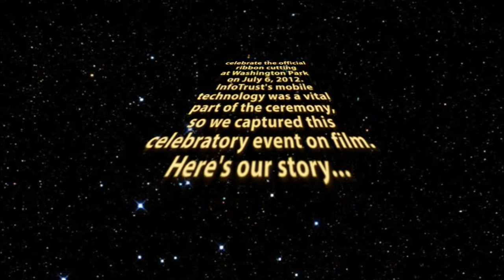Ribbon Cutting Ceremony at Washington Park's Walk of Fame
InfoTrust is excited to announce the success of our technology at Washington Park's ribbon cutting ceremony on July 6th, 2012. Hundreds of visitors flocked to the park with their smart devices and voted on a classical music selection, so when the fountain turned on the classical music began and synchronized perfectly!

Visit the park with your smart device and go to play the classical song of your choice through your device or synchronizing through the fountain's speakers!

on any smart device while you're in the park!

Music Composed by: John Williams
Title: Star Wars Theme
Label: Sony Classical